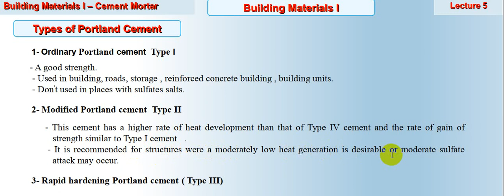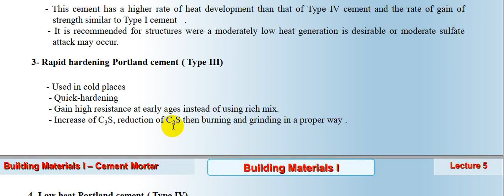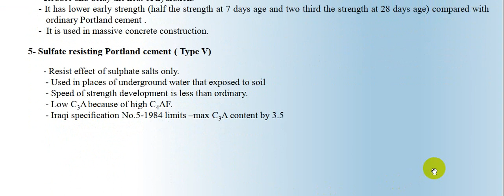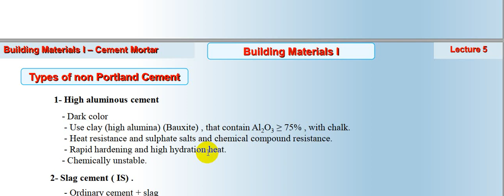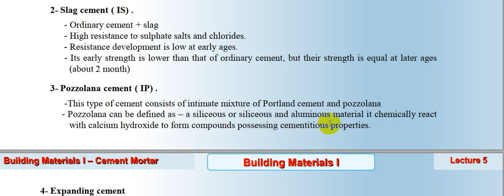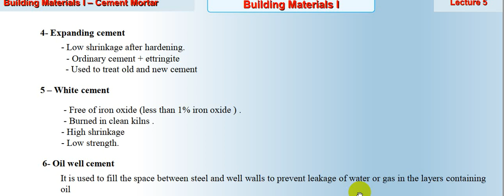cement mortar part 4